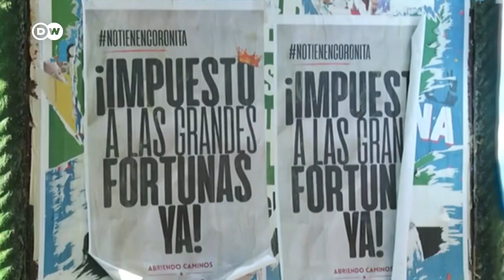Impuesto a la riqueza: el próximo choque entre los argentinos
Unos lo consideran una injusticia contra quienes crean empleo, otros una medida lógica en un país donde el 40 % de la población vive en la pobreza. El proyecto de ley tiene vía libre en el Senado.